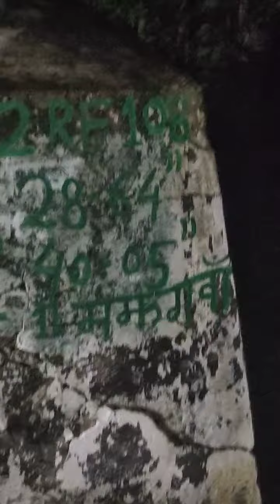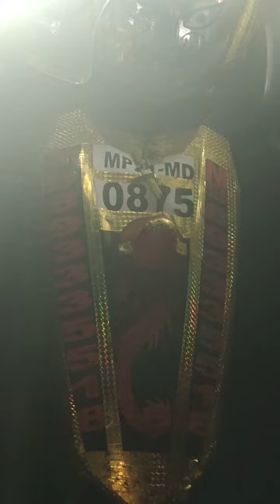Katni City Katni MP India Me Arjundas Jhamnani Sarp Visheshagy Dwara Janhit Me Jankari Mb 9893335518